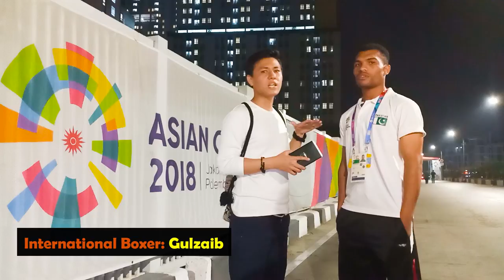Asian Game 2018 | Internation Boxer Gulzain Interview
Boxing Fight Match